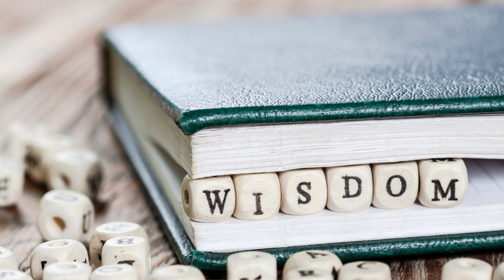Coastal Kids & Youth - 4th July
Our latest episode of Coastal Kids looking at King Soloman and wisdom.